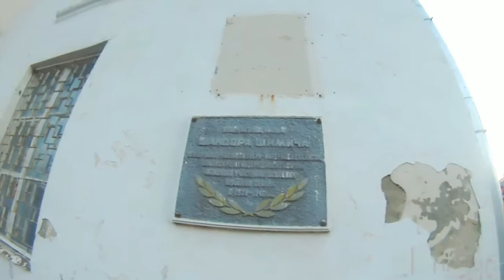Магадан. Улица Шандора Шимича. 16 апреля 2019 г.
Начато обустройства площади, по крайней мере видно со съезда тротуара, надеюсь приведут в порядок всю территорию Автотэка)